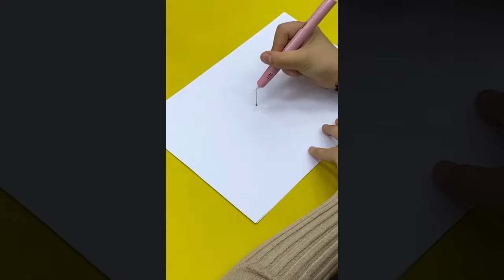Future Tech Gadgets ❤️ Smart Inventions ❤️ Smart Appliances For Home That Are On Next Level #2